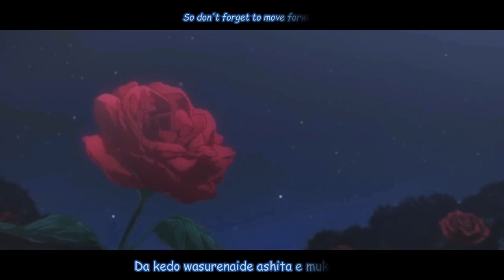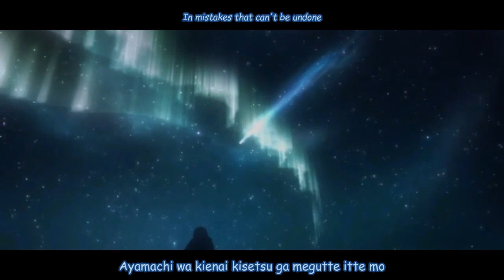Believe In - Aira Yuuki | Violet Evergarden | Lyric Video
Believe In from the Netflix's anime series, Violet Evergarden by Aira Yuuki

Copyright reserved to
© Sony Music Entertainment (Japan) ,Inc.